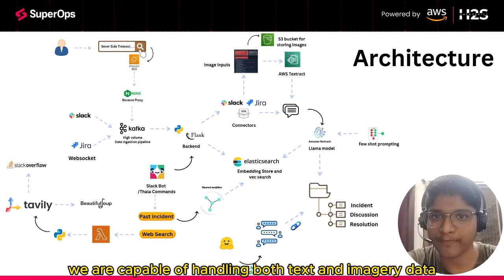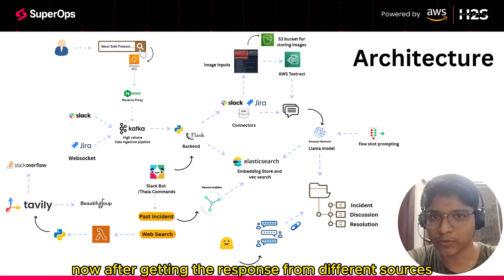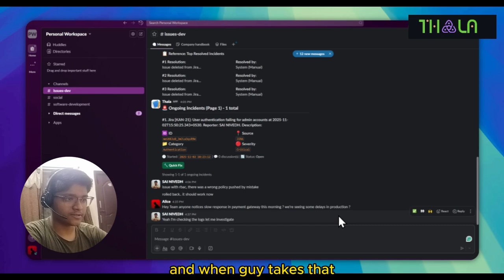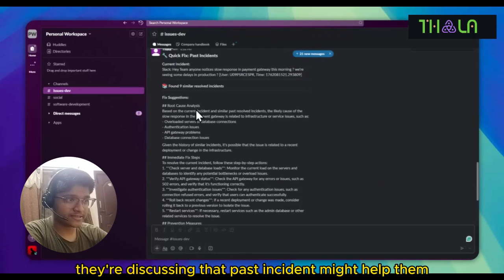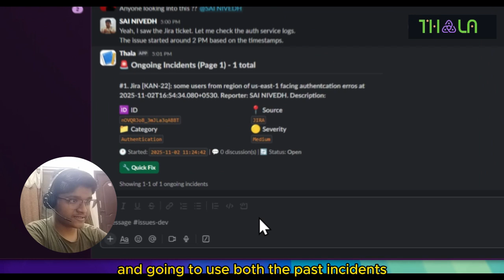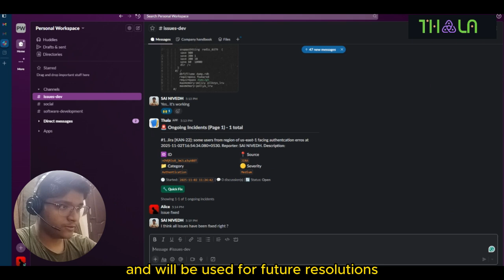Agent Thala | Prototype Launch | Better Audio - v2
Time Stamps

0:00 - 0:34  Intro to Agent Thala
0:35 - 2:41  Detailed Pipeline explanation
2:42 - 5:16  Demo